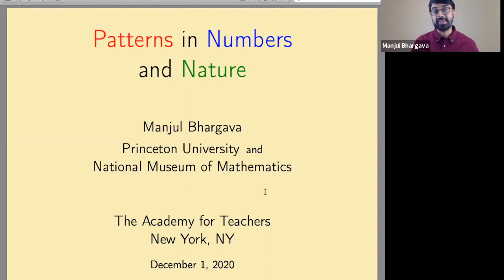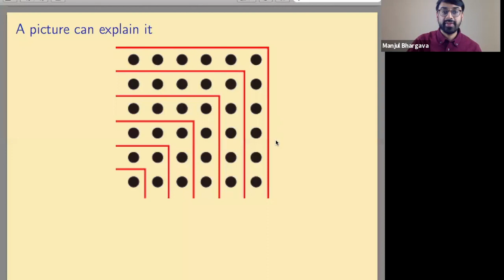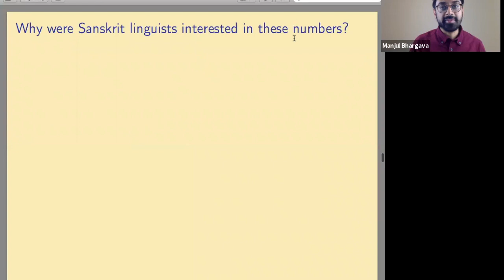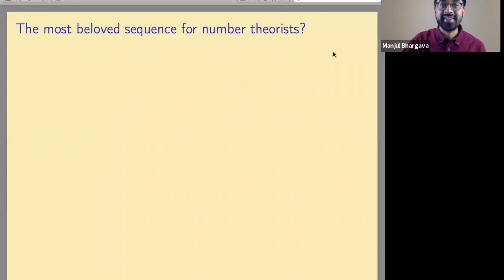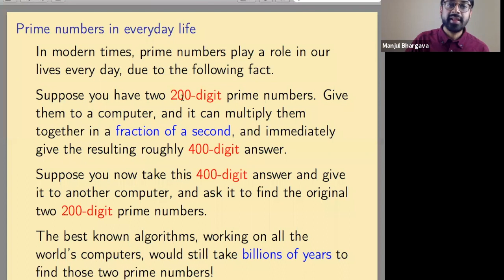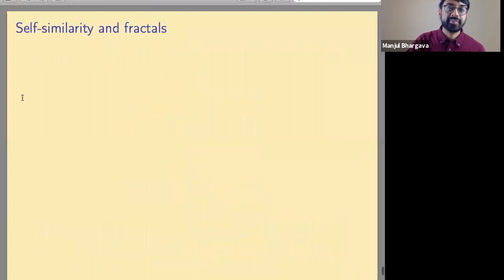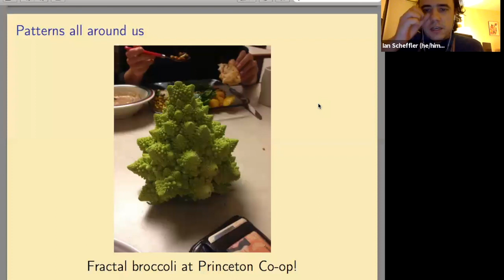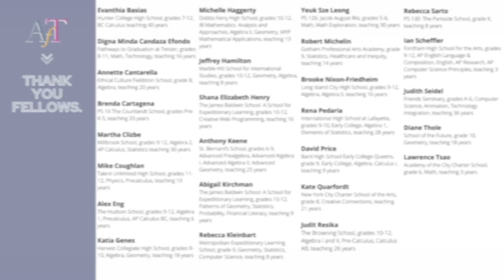"Mathematics & Patterns" with Manjul Bhargava - The Academy for Teachers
The world is full of beautiful patterns—from tilings on kitchen floors, to petals on daisies and spirals on pinecones, to the emergence of cicadas into the sunlight every 17 years. A childhood desire to understand such patterns eventually led Manjul Bhargava to a career in mathematics and number theory. This master class will explore the mathematics underlying patterns in the world around us.

Manjul Bhargava is the R. Brandon Fradd Professor of Mathematics at Princeton University and was the 2014 recipient of the Fields Medal, sometimes called the “Nobel Prize of Mathematics.” A renowned educator, he teaches a popular course at Princeton on “The Mathematics of Magic Tricks and Games” and was one of the authors of the new National Education Policy of India.